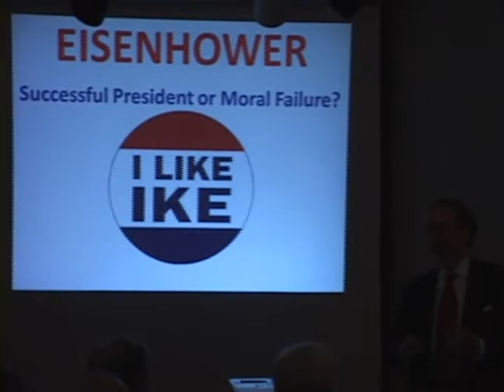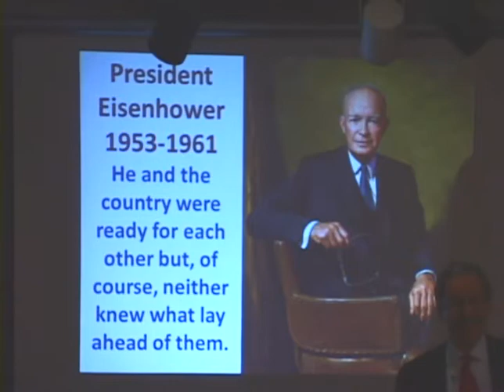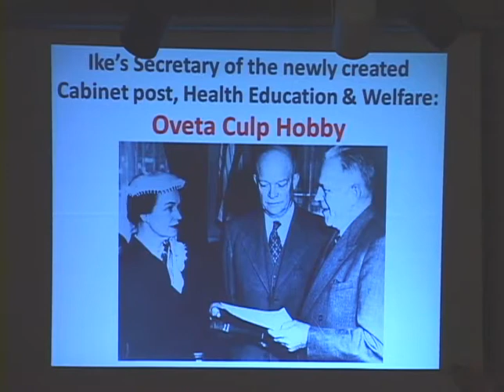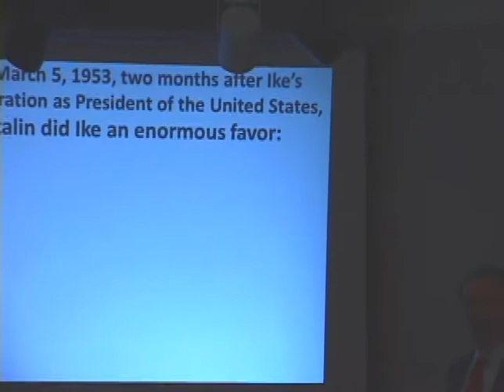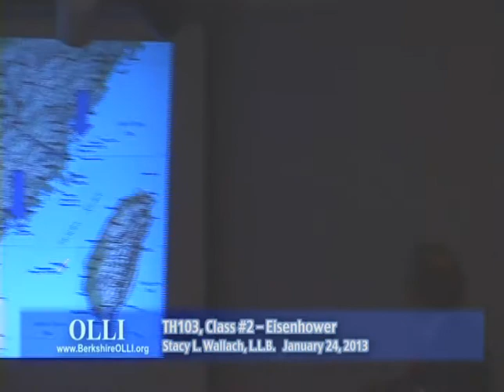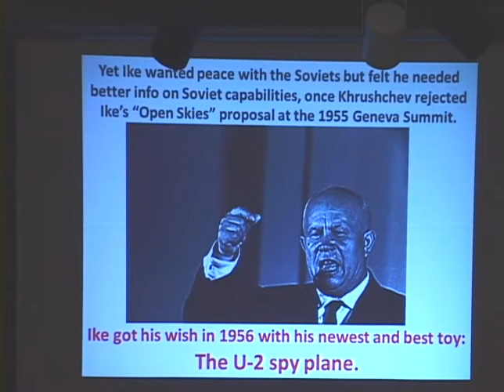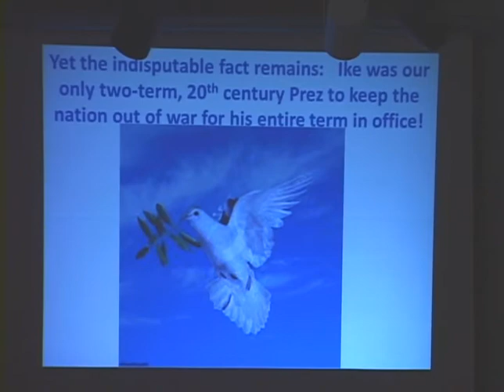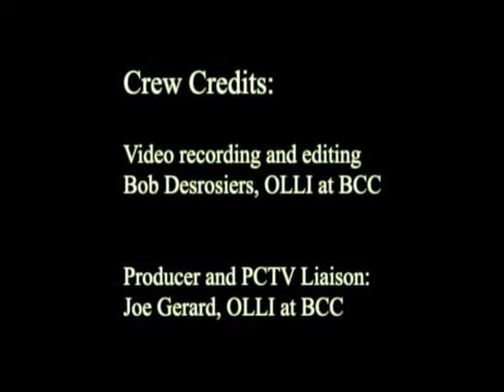Stacy Wallach Eisenhower Class #2